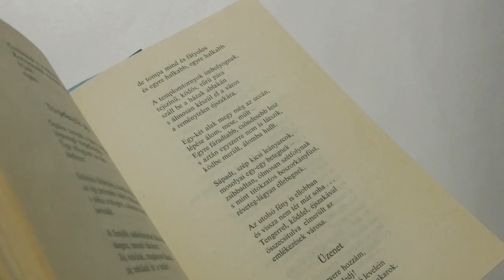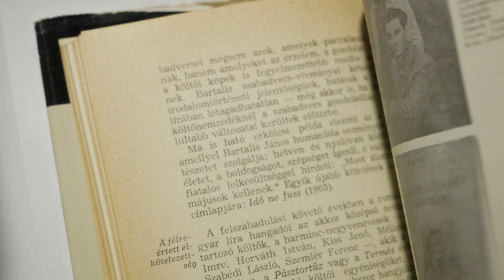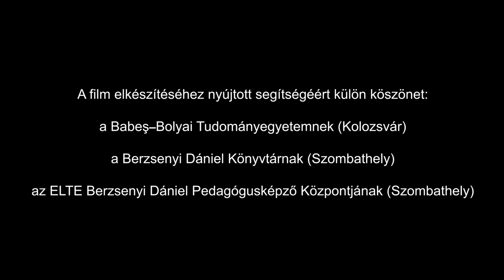A hajnal frissessége – Portréfilm Láng Gusztáv irodalomtörténészről (előzetes)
Láng Gusztáv a romániai, illetve a magyarországi irodalomtudomány jelentős képviselője, aki a kolozsvári Babeş–Bolyai Tudományegyetem tanáraként, majd a szombathelyi
Berzsenyi Dániel Tanárképző Főiskola tanszékvezetőjeként is a szellemi szabadság jegyében oktatott.

Rendező: Dr. Pehi László
Operatőr: Rátz Albert, Sefcsik László